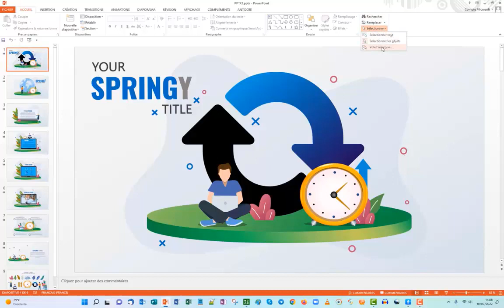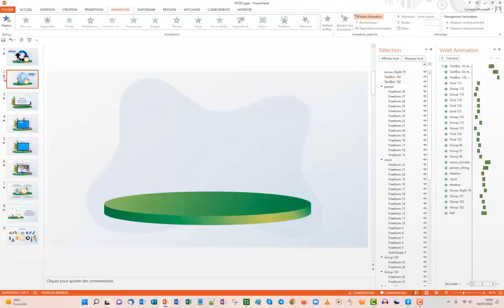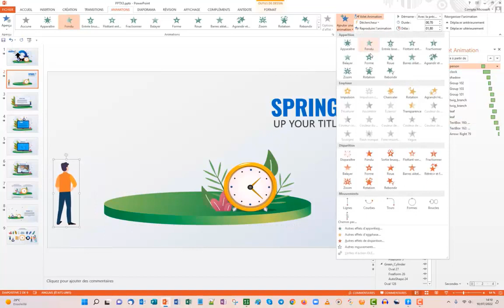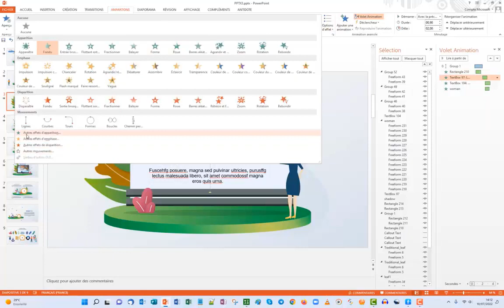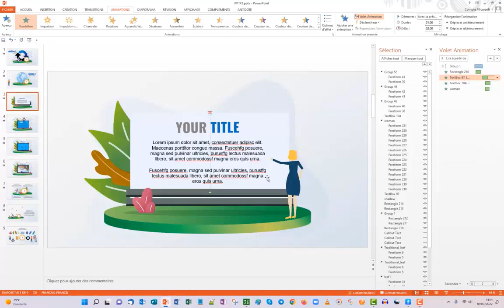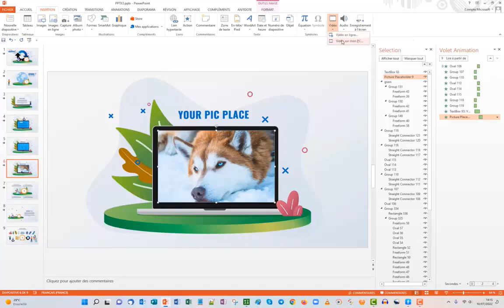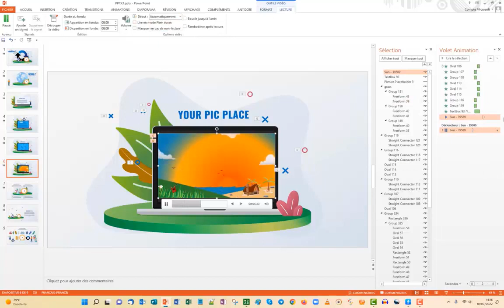Modifier un slide multicouches avec PowerPoint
Tu as acheté un Template PowerPoint et tu veux le modifier. Seulement tu ne réussis pas à sélectionner le texte ou l'image que tu veux. C'est souvent ce qui se passe avec les Templates qui ont de nombreuses animations et des couches multiples d'images.
Je te montre comment tu peux le faire facilement !
5 astuces pendant 5 jours pour rendre tes présentations plus sexy, formation offerte👁️‍🗨️